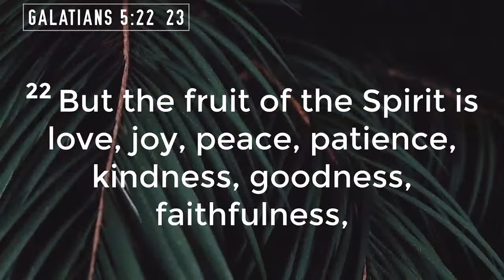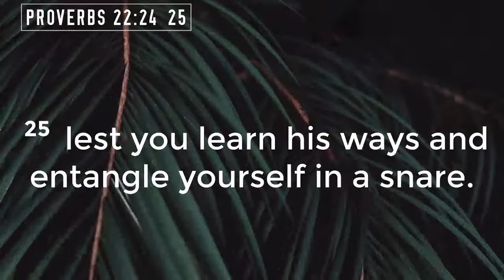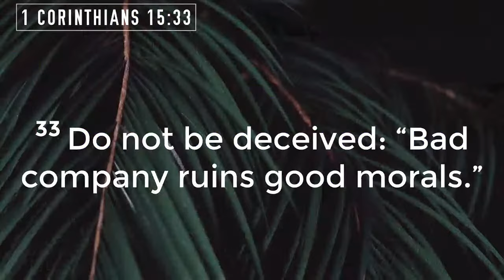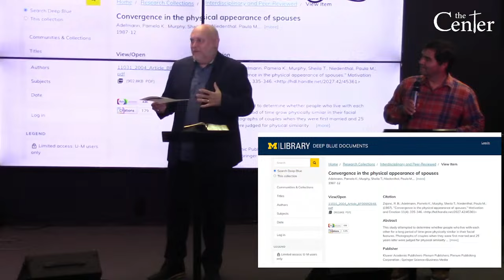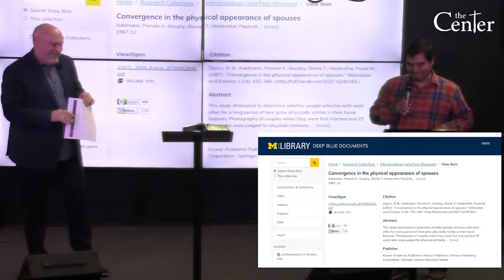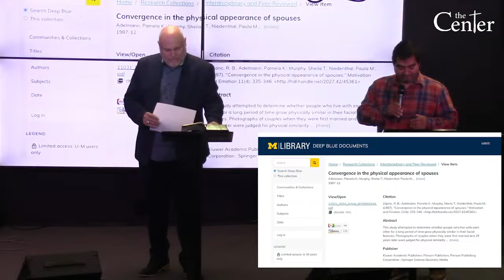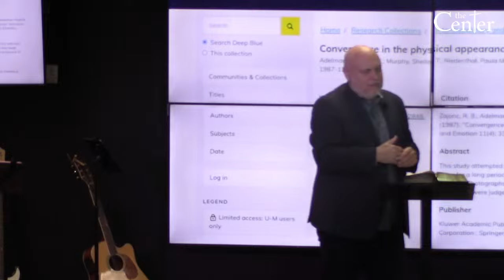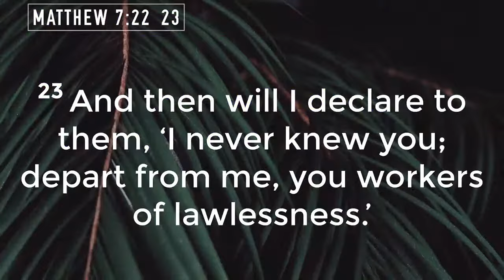Fruit of the Spirit || Pastor Mike Mieritz || The Center 02/04/24